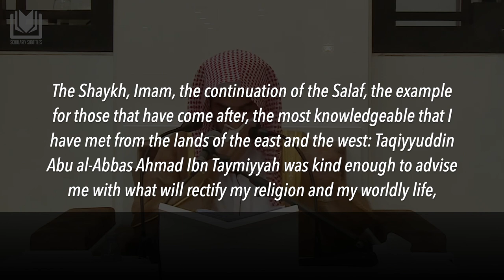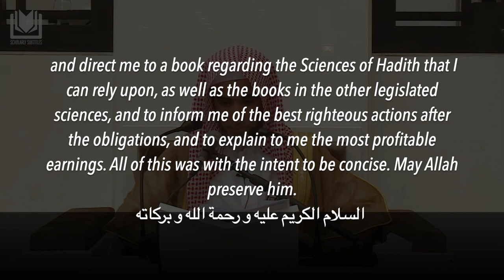[Introduction] The Concise Admonition الوصية الصغرى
The Concise Admonition (الوصية الصغرى) by Shaykh al-Islam Ibn Taymiyyah رحمه الله

Explained by Shaykh Abdussalam al-Shuway-ir حفظه الله